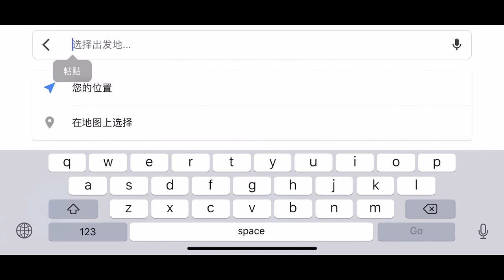美国买房，休斯敦买房 ，售价40 50万美金，休斯顿katy区新房，学区一般，新学校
售价40---50万美金，休斯顿katy区新房，学区一般，新学校，Katy 学区。居住面积3800尺——4900尺，4--5卧3.5卫2客厅2餐厅2——4车库。占地面积可选择。年物业费950美金。